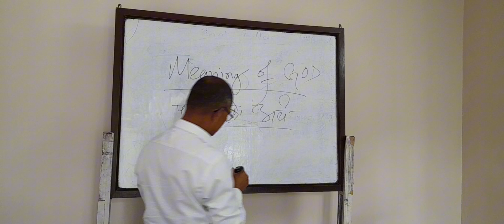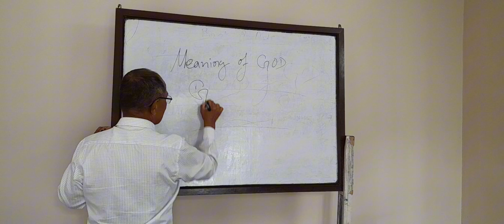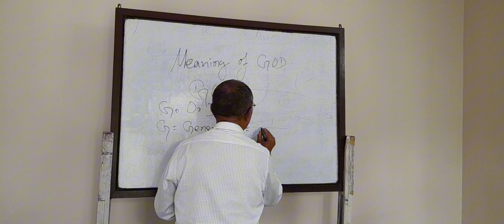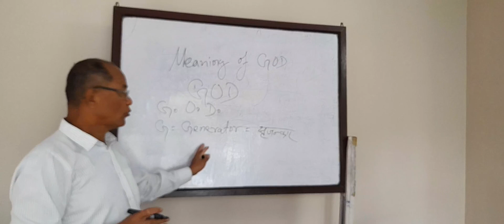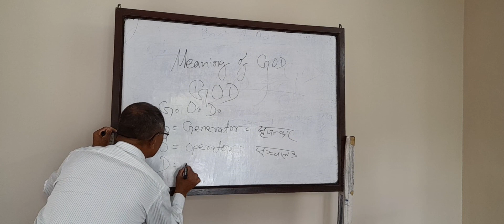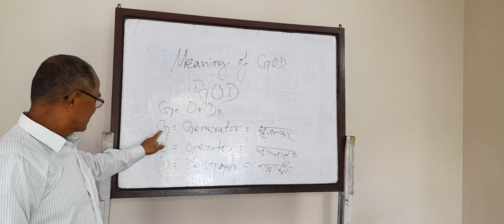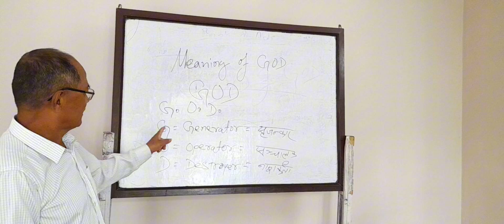परमेश्वरको अर्थ।Meaning of God.By Pastor Padam Kesher Rai.